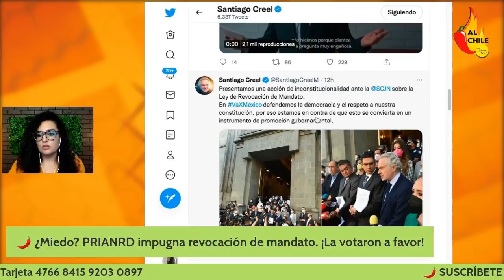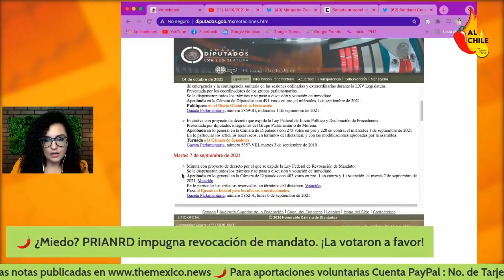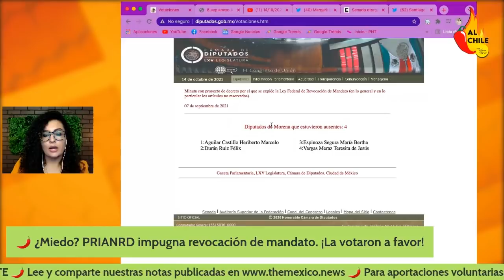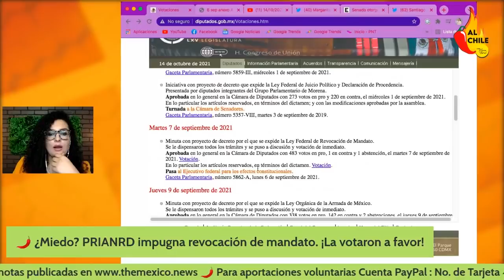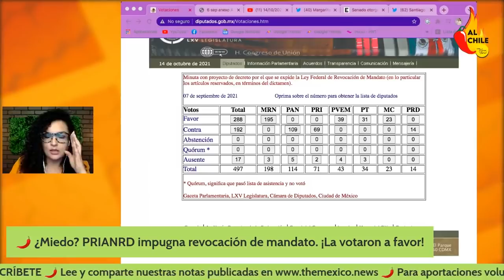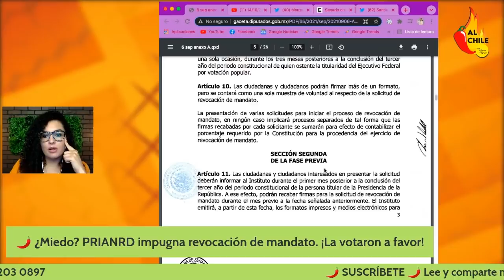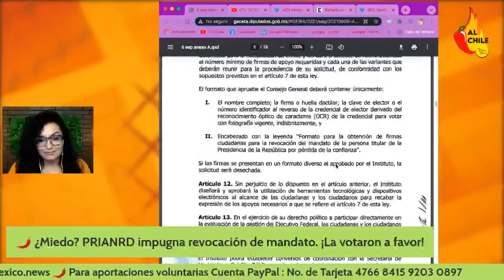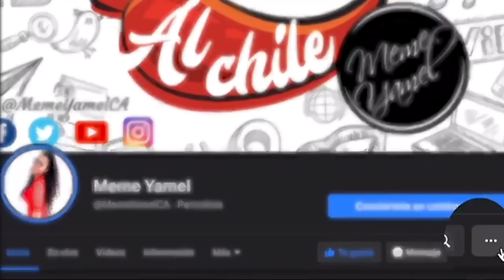MIEDO EN LA OPOSICIÓN: Empresarios LOS MANDAN contra la revocación de mandato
La oposición en México comprueba que simplemente siguen las instrucciones de los empresarios más ricos de este país.